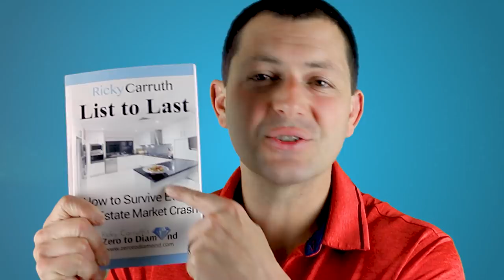4 Things That are Most Important For A Real Estate Agent